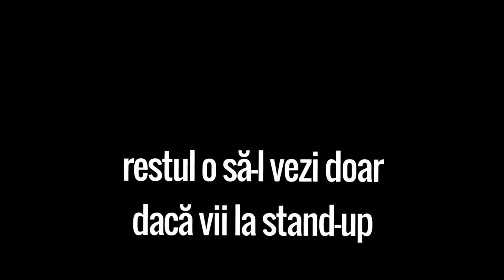INVITAȚIE LA SPINDACUL // 18 IULIE // 20.20